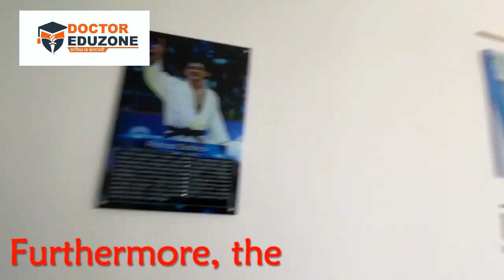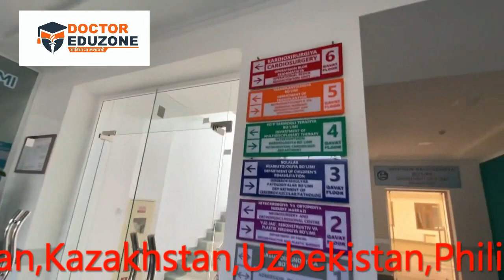HOTEL,MESS,HOSPITAL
Hospital |Hostel Room | Hostel food || Mess at IIT Roorkee || Breakfast - Lunch - Dinner || Most Detailed
Affordable Fees
Most universities offering MBBS abroad are pocket-friendly. This is because they are government-funded and don'ts` demand any additional donation charges or capitation fees.